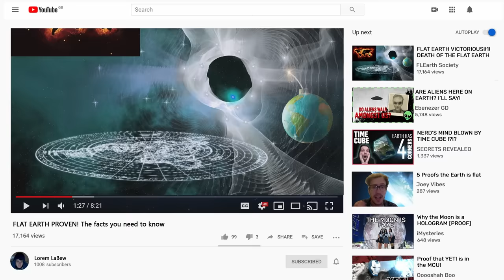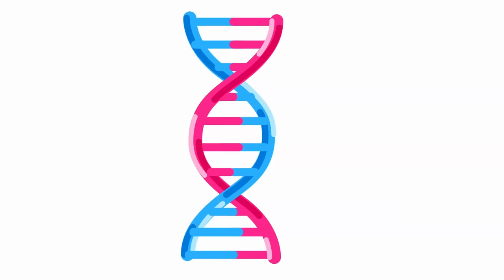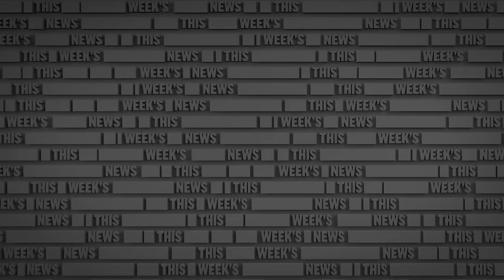Wackiest Conspiracy Theories | The Russell Howard Hour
From The Russell Howard Hour, we take a look at some of the wackiest conspiracy theories from anti-vaxers to flat earthers!.